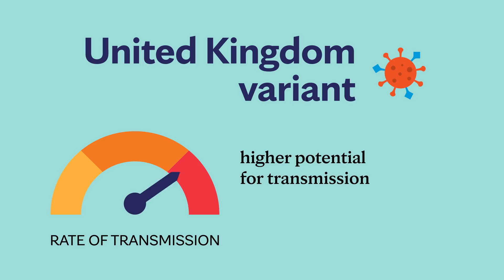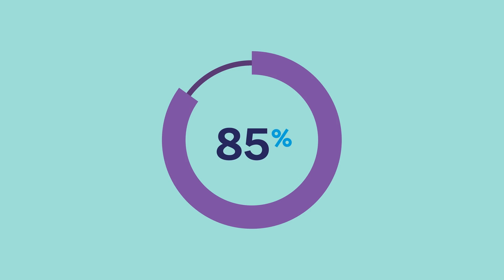Mayo Clinic Insights: What is a COVID-19 variant strain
Mayo Clinic Insights: Dr. Binnicker provides information on the current COVID-19 variants and how we can help stop the spread of new strains in our communities.